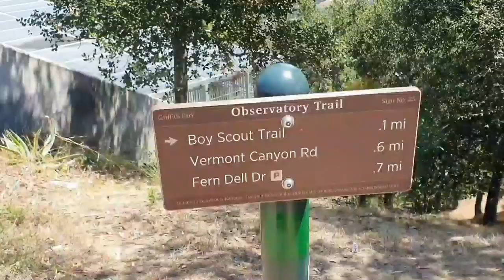अमेरिका की सबसे अच्छी जगह CALIFORNIA